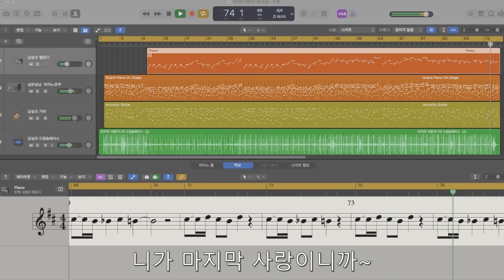마지막사랑이니까 원본